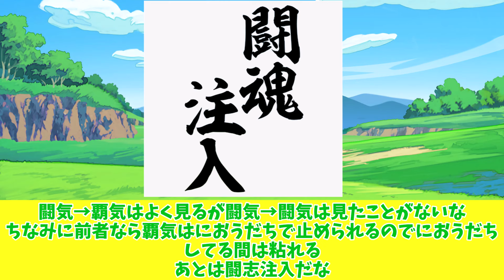「【ドラクエウォーク】魔王バラモスの地図ついに生成！ネット民の熱い反応まとめ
ドラクエウォーク」にて魔王バラモスの地図がついに生成！待ちに待った瞬間にネットが大興奮！？プレイヤーたちのリアルな反応をまとめてみました！

あなたはバラモス討伐に挑戦しましたか？
どんな編成で挑む予定ですか？
👉 最新のドラクエウォーク情報を逃さないように、ぜひ通知をONにしてね！